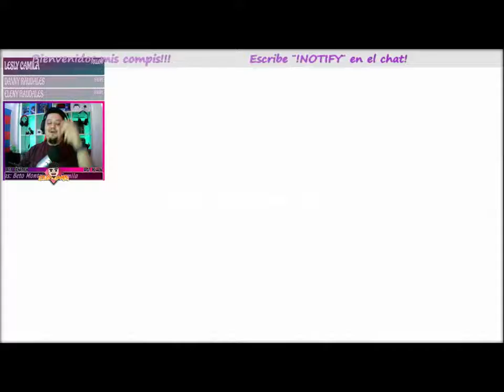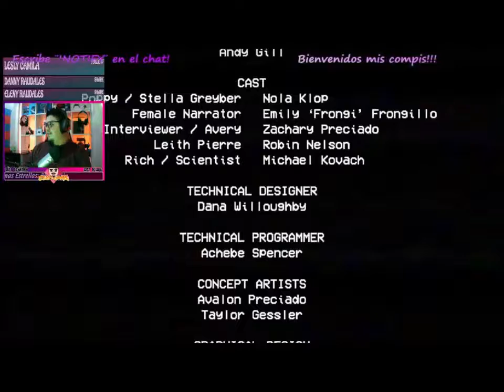POPPY PLAYTIME//😨😨 Esta muñeca es diabólica😨😨//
Que onda mis compis! aquí les ando dejando un videíto pasándome el POPPY PLAYTIME! Juegazo de terror mis Bros!! recuerden que si quieren verme en vivo pasándome juegos de terror pueden ir a mi pagina de FACEBOOK que estoy en vivo todos los días por las noches pasando campañas de terror y mas! Aquí les dejo el link de mi pagina de Facebook compis!